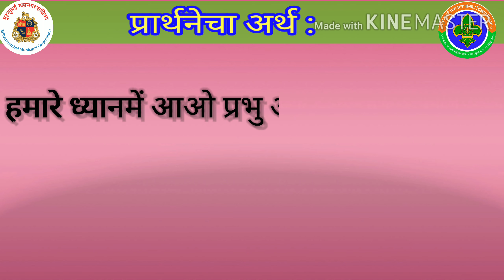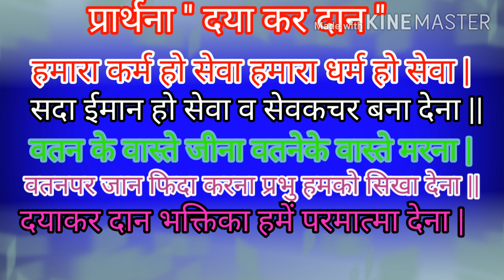स्काऊट गाईड प्रार्थना गीत (BS&G Prayer Song)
भारत स्काऊटस् आणि गाईडस्, दक्षिण व उत्तर मुंबई म. न. पा. जिल्हा संस्था.